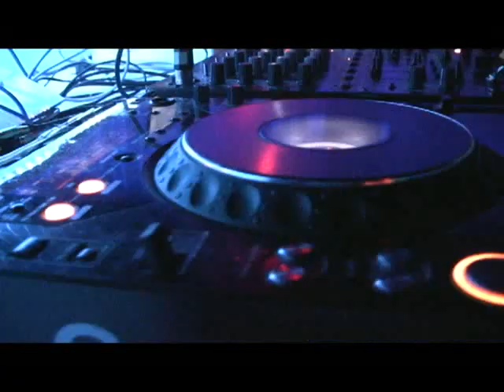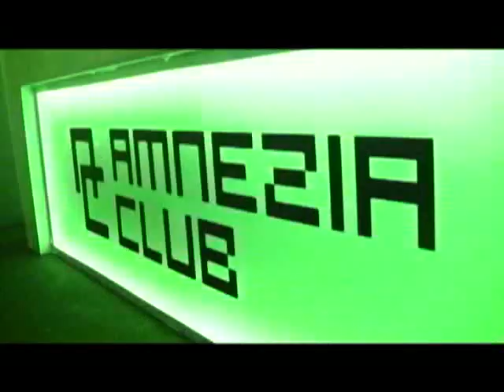Amnezia Club - Sturovo - Hamvai.P.G.